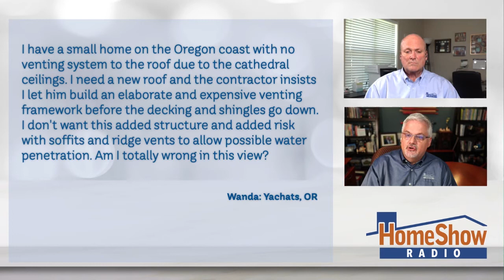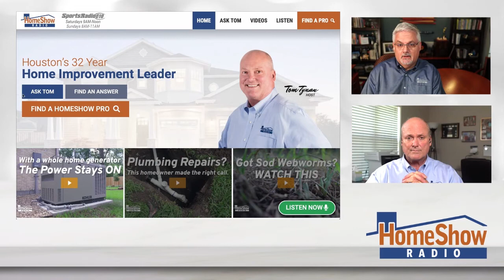What's your advice on ventilating a cathedral roof?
There are many different styles to ventilate a roof. But a cathedral roof has a different style of ventilating!